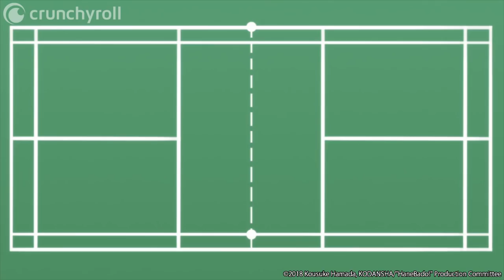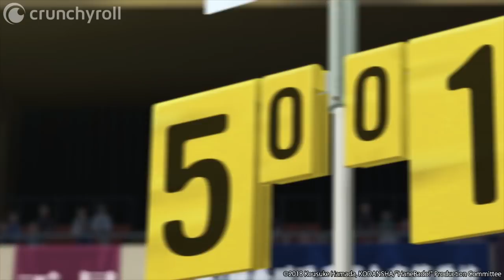Hard Work | HANEBADO!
As the match draws out, Serigaya switches strategies and goes on the defensive, realizing Hanesaki was capitalizing on her aggressive plays. Over the course of long volleys, Hanesaki starts to lose focus and Serigaya recovers some ground, but she keeps losing points.